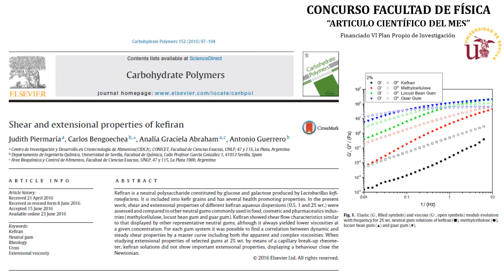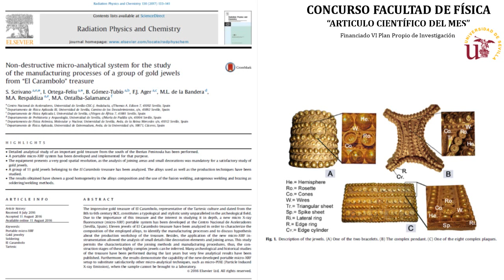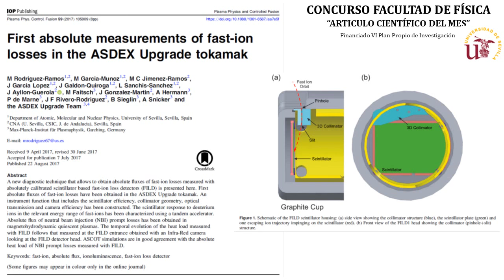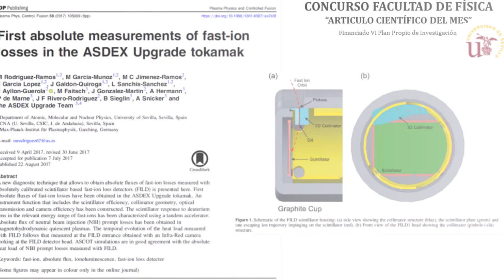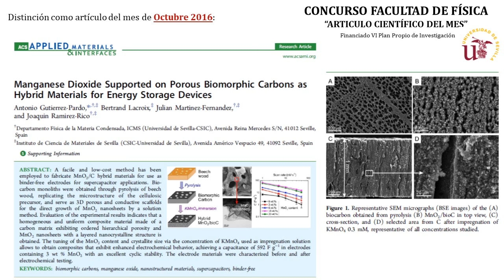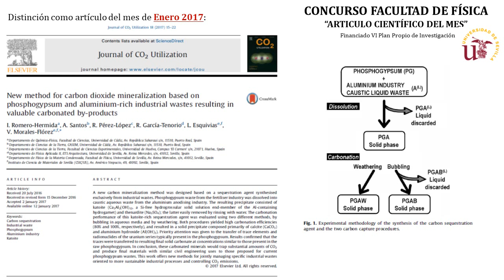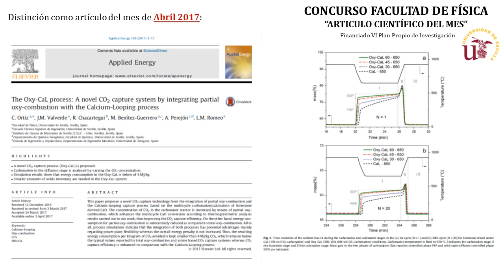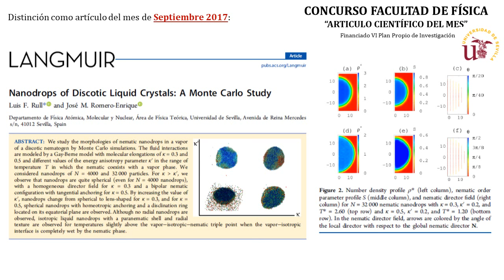Facultad de Física: Concurso "Artículo científico del mes. Curso 2016-2017"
Concurso financiado por el VI Plan Propio de Investigación de la Universidad de Sevilla.

22 artículos presentados, 8 artículos finalistas.

Realización: Facultad de Física. Vicedecana de Innovación Docente.
Edición: CRAI Antonio de Ulloa. Gestión de Comunicación y Medios Sociales.